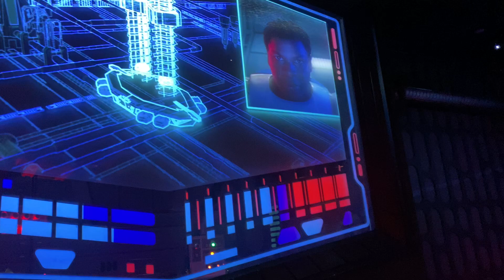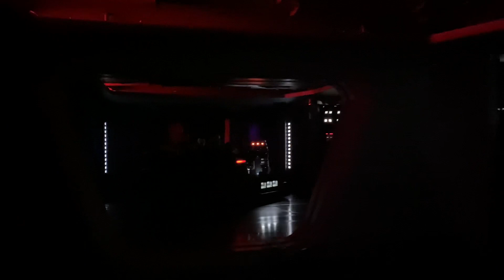Самый интересный аттракцион в Диснее: Star Wars Rise of the Resistance. Disneyland. Happy planner.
Аттракцион в Диснейленде, который мне больше всех понравился.
Дѝснейле́нд — парк развлечений в городе Анахайме, находящийся под управлением Walt Disney Parks and Resorts — подразделения компании «Уолт Дисней».